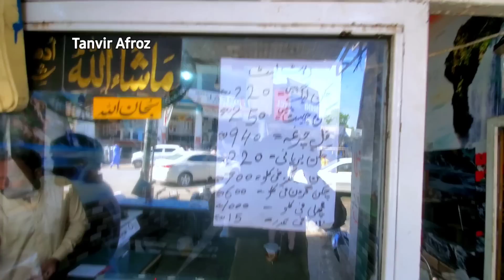Bhakkar Punjab Food Street | My City Tour | Street Food In Pakistan